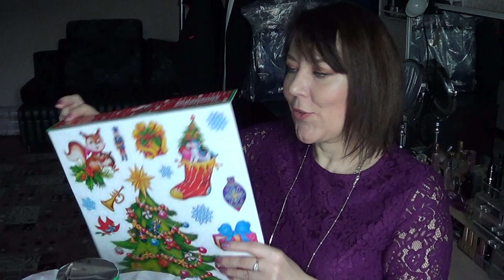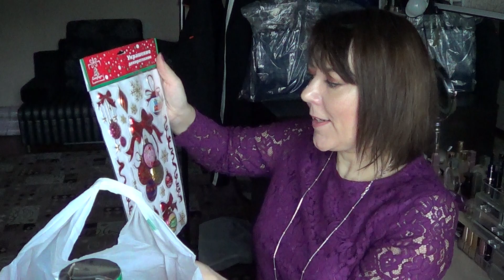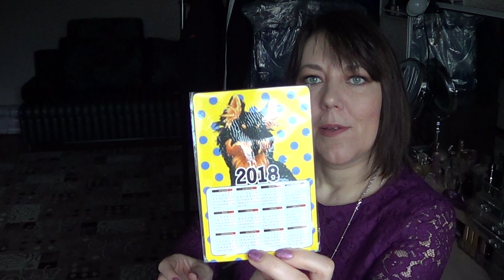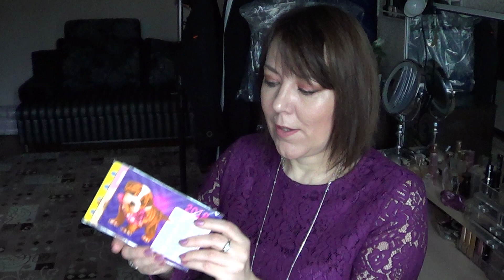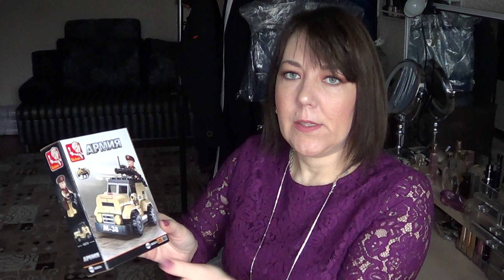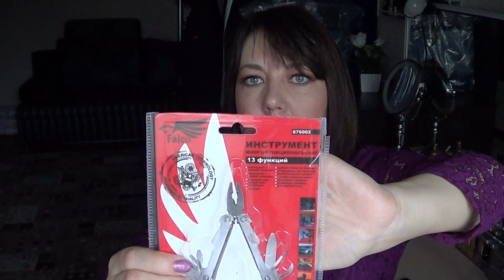БЮДЖЕТНЫЕ ПОКУПКИ ГАЛАМАРТ🛍/ ОЧЕНЬ МНОГО КЛАССНЫХ ПОКУПОК К НОВОМУ ГОДУ 2018🌲, ПОСУДА И ДР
Покупать косметику ФАБЕРЛИК со скидкой + Получить Подарок и оформлять заказы через Интернет можно по ссылке :